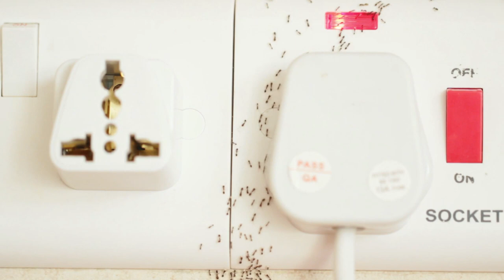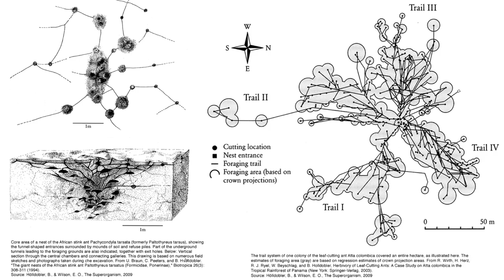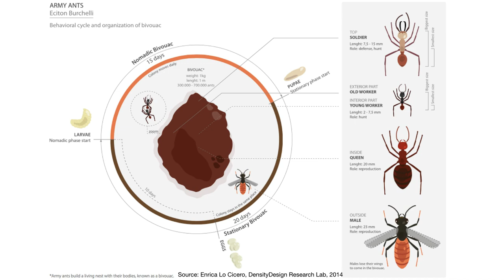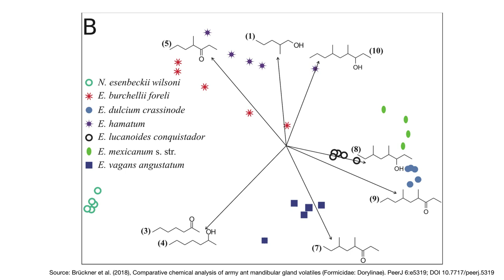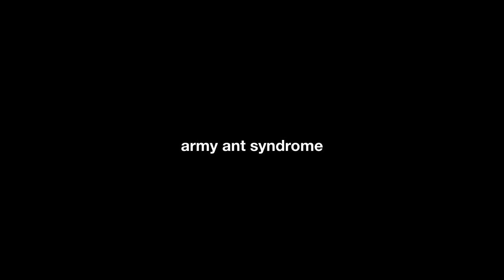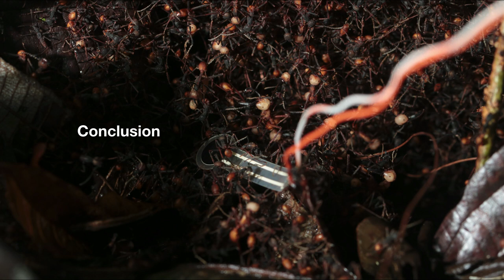Las hormigas de la lluvia: tejedoras territoriales del Kawsak Sacha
Ciclo de conferencias de la experiencia 3 de la 14ta Bienal de La Habana / Marzo 31 2022

La comunidad kichwa de Sarayaku en la Amazonia de Ecuador teje relaciones sociales con la selva. Su pensamiento político comunitario está centrado en el mantenimiento de relaciones con seres Amazónicos, guiado por un sentido común de reciprocidad con la naturaleza. La multiplicidad de movimientos y ritmos de su vida comunitaria se entrelaza continuamente con la flora y fauna, con formas acuáticas y geológicas, con la lluvia y el sol, para dar vida a la cosmología de la selva viviente: Kawsak Sacha.

En esta cosmología existen conceptos kichwa que definen prácticas diarias de improvisación comunitaria. Por un lado awana, que significa tejer, hace referencia a la creación de relaciones y al trabajo con materiales naturales para formar canastos y vasijas de barro; tiam que significa giro radical, o cambio de perspectiva, toma vida en cada movimiento social, ecológico, politico, y en la danza tradicional; mientras taki, que significa ritmo o música, marca el paso de cantos con flauta y tambores. Awana, tiam, y taki entretejen la indivisibilidad del espacio y tiempo de la selva viviente como un universo conformado por fluctuaciones de energía, oscilaciones fluviales, y seres en constante movimiento.

Basado en este conocimiento indígena, mi obra es un trabajo decolonial de representación que invierte el uso de tecnologías y algoritmos de la mano de los conceptos awana, tiam, y taki. Mis métodos combinan etnografía, biología, arte y medios electrónicos para dar un giro radical a la imagen colonial de las hormigas legionarias, las cuales la ciencia occidental ha promovido a través de analogías militaristas e imperialistas. Lejanas de esta imagen colonial, estas hormigas son consideradas en la cultura Sarayaku como seres del Kawsak Sacha, mensajeras de la lluvia que viven en comunidad con la selva y se entrelazan con ella tejiendo puentes y nidos vivientes con sus cuerpos al compás de los ritmos de la selva. Son las hormigas de la lluvia, tamya añanku, cuyos movimientos, ritmos y tejidos corporales anuncian tormentas y tempestades.

Este cambio de perspectiva a través de awana, tiam y taki permite apreciar la fluidez de tejidos sociales invertebrados, más allá de colonialismos y teorías evolutivas, en un mundo amazónico en el que la lluvia, las hormigas y la selva se enredan y entrelazan formando comunidades resistentes más allá del ser humano.